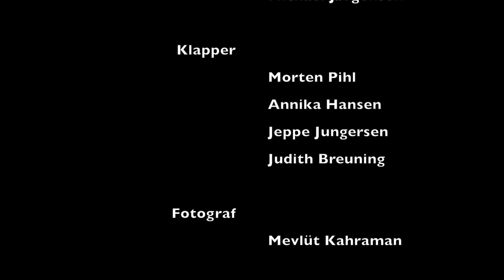En af os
USCJ Filmlejrskole 2014